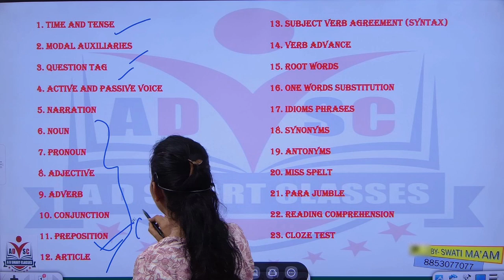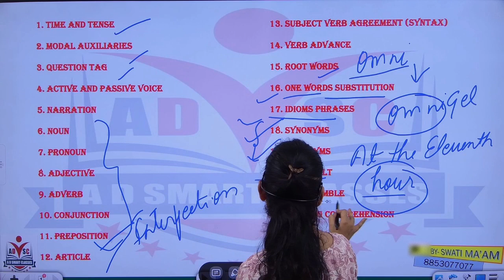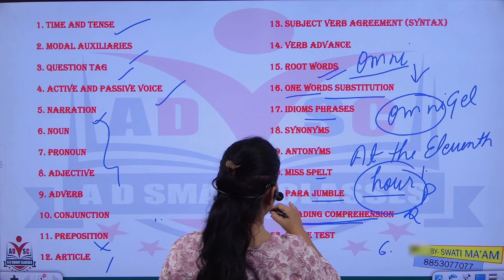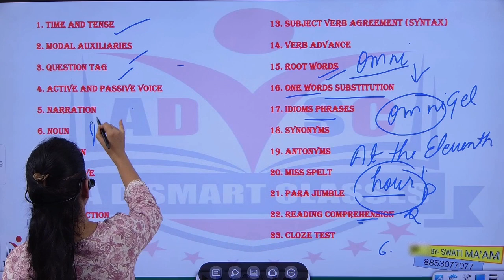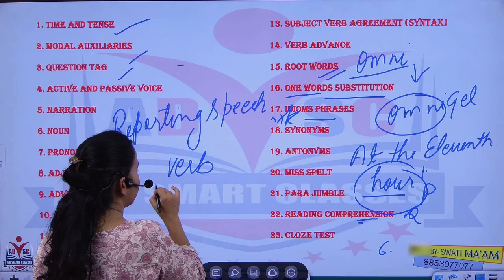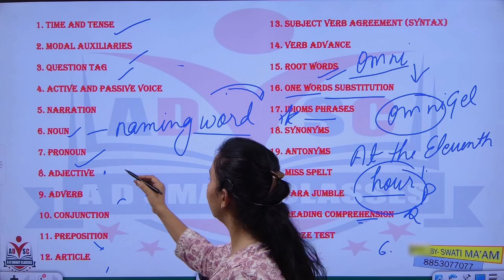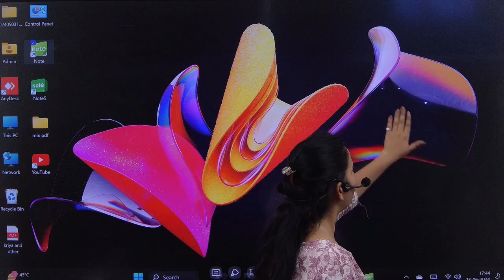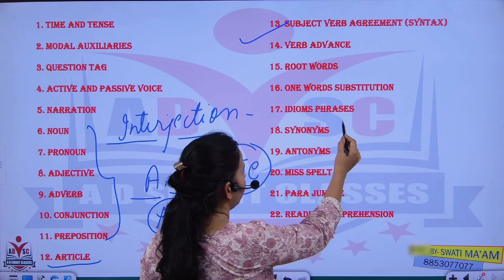English syllabus for all government exams